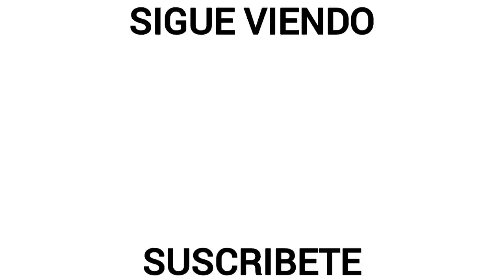Orbelin Pineda • Mejores Jugadas, Asistencias y Goles 2022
Orbelin Pineda • Mejores Jugadas, Asistencias y Goles 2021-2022

Orbelin Pineda • Best Dribbling Skills & Goals 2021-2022

1. NEFFEX - Best of Me [Official Video]

Créditos Especiales📽️
-Liga BBVA MX
-TUDN Mexico

¡¡Gracias!!